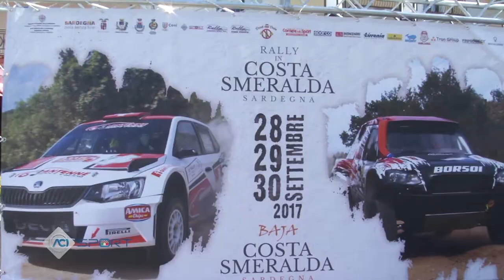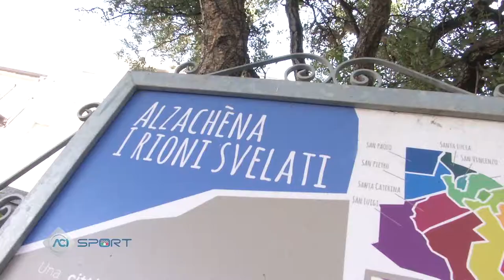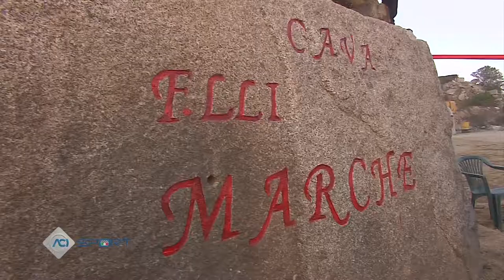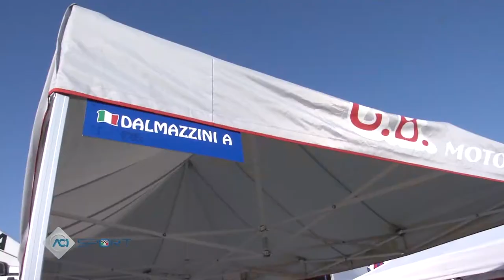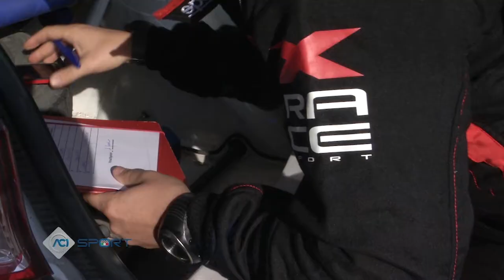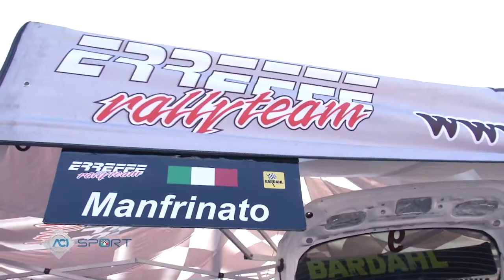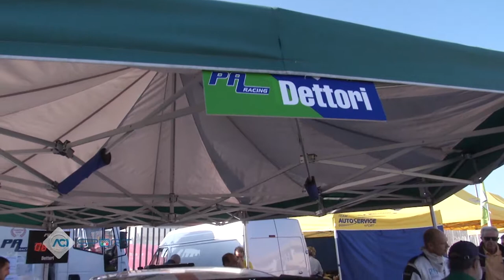Puntata n° 5 - Rally Costa Smeralda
“Yokohama for Rally arriva al quinto appuntamento della stagione, ovvero il Rally “In Costa Smeralda – Sardegna”, penultima prova del Campionato Italiano Rally Terra.

Il commento, come sempre affidato ad Andrea Minerva, conduttore di Safe-Drive Motorsport, e Giuseppe Pezzaioli, responsabile del settore motorsport per Yokohama Italia, racconta di una delle gare storicamente più prestigiose dell’intero panorama rallystico italiano.

L’analisi della gara non può prescindere dalla splendida prestazione del pilota “di casa” Giuseppe Dettori, che pur non essendo un iscritto “permanente” del Cirt 2017, ottiene una splendida vittoria sfruttando anche la perfetta conoscenza del percorso e delle prove speciali.

I due giorni di gara del Rally “Costa Smeralda – In Sardegna”, suddivisi in 48km di prove nel primo giorno, e 53 nel secondo, sono stati il teatro di una grande sfida, che in particolare ha visto coinvolti Daniele Ceccoli, Andrea Dalmazzini e Nicolò Marchioro, in lotta sia per il singolo rally che per il vertice della classifica di campionato.

Anche in questa occasione, il Campionato Italiano Rally Terra ha ospitato il Trofeo Yokohama che ha visto grandi protagonisti Masino Orecchioni e Marco Canu, oltre ad un numero sempre di iscritti in ulteriore crescita.

Buona visione!